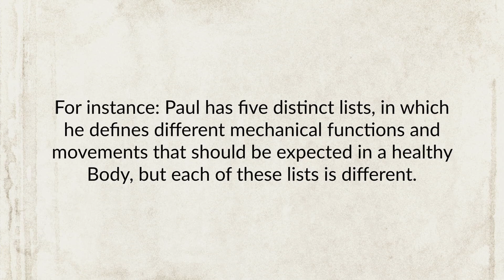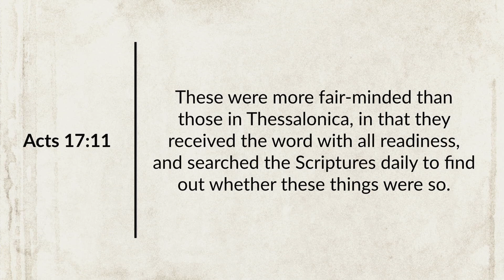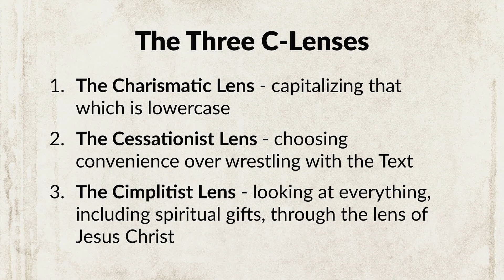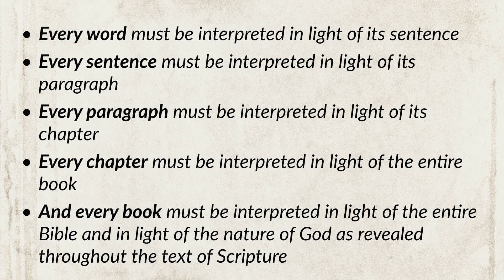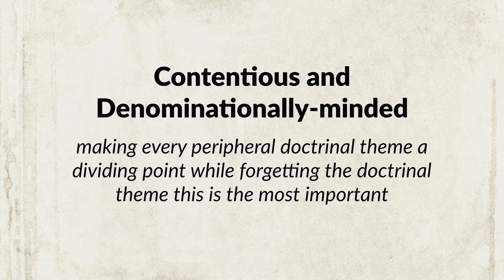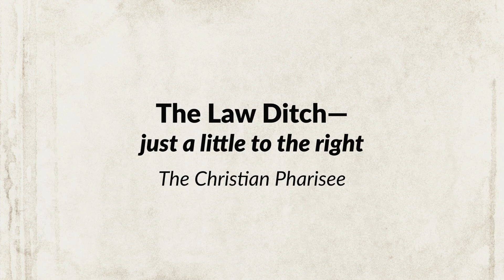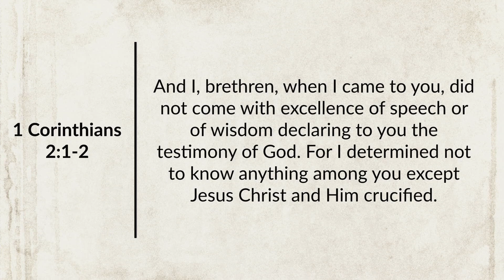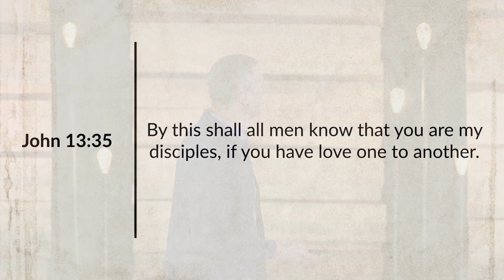Eric Ludy - Doing The Twist // Spiritual Gift, Part 1 (Sermon)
This is the first part of a five-part sermon series on Spiritual Gifts. Unfortunately, this topic is barnacled with controversy and many Christians would prefer just to ignore it altogether. However, the Biblical function of the Body of Christ together as one unit is essential to it actually succeeding in its purpose. And for that to happen, this topic can’t be ignored. There is a beautiful corporate coordination and exercise of Spirit-endowed grace that God designed us to walk in as the Church of Jesus Christ. But, first, we need to remove the barnacles from this awkward topic and freshly look at the ingenious plan God has for His people.

This message was given at the Church at Ellerslie on February 5, 2023.